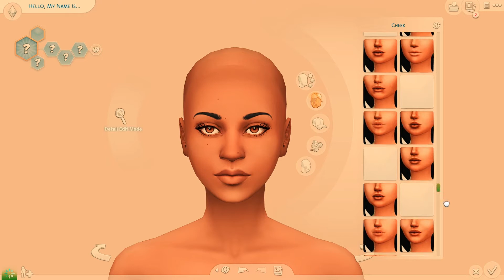Cat Lady's Apartment Speed Build - CC - The Sims 4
Today I put together a cat lady and her apartment. What should I build next?

Video edited by Red Whale.